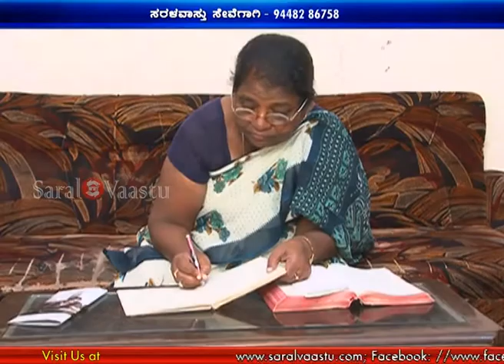Solve Asthma Problem With Vastu | Call +91 9036701888 | Saral Vaastu | Gulbarga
ನಾನು ಸುಮಾರು 15 ವರ್ಷಗಳಿಂದ ಅಸ್ತಮಾದಿಂದ ಬಳಲುತ್ತಿದ್ದೆ. ಮನೆಯಲ್ಲಂತೂ ಶಾಂತಿ ನೆಮ್ಮದಿ ಇರಲಿಲ್ಲ. ಎಷ್ಟೇ ಹಣ ಇದ್ದರೂ ಸರಿಯಾದ ರೀತಿಯಲ್ಲಿ ಉಪಯೋಗವಾಗುತ್ತಿರಲಿಲ್ಲ. ಮಕ್ಕಳು ದುಡಿಯದೇ ಮನೆಯಲ್ಲಿ ಕಲಹ, ಗೊಂದಲಗಳು  ದಿನೇ ದಿನೇ ಹೆಚ್ಚಾಗುತ್ತಿದ್ದವು. ಆರೋಗ್ಯದ ಸಮಸ್ಯೆಯಂತೂ ಇಡೀ ಕುಟುಂಬದ ಸದಸ್ಯರಿಗೂ ಕಾಡುತ್ತಿತ್ತು. ನೆಗಡಿ, ಜ್ವರ ಹೀಗೆ ದಿನಬೆಳಗಾದರೆ ಒಂದಿಲ್ಲ ಒಂದು ಸಮಸ್ಯೆ, ಆದರೆ ಡಾ. ಶ್ರೀ ಚಂದ್ರಶೇಖರ ಗುರೂಜಿಯವರ ಸರಳವಾಸ್ತುವನ್ನು ಅಳವಡಿಸಿಕೊಂಡ ಮೇಲೆ ತುಂಬಾ ಒಳ್ಳೆಯದಾಗಿದೆ. ಅನೇಕ ಆಸ್ಪತ್ರೆಗಳಲ್ಲಿ ಚಿಕಿತ್ಸೆ ಪಡೆದರೂ ಕಡಿಮೆಯಾಗದ ಅಸ್ತಮಾ ಈಗ ಸಂಪೂರ್ಣವಾಗಿ ನಿವಾರಣೆಯಾಗಿದೆ. ಕಳೆದ ನಾಲ್ಕು ವರ್ಷಗಳಿಂದ ಸಂಬಂಧಿಕರು ಯಾರೂ ಮನೆಗೆ ಬರುತ್ತಿರಲಿಲ್ಲ. ಆದರೆ ಈಗ ಕಳೆದ 5 ತಿಂಗಳಿನಿಂದ ಎಲ್ಲರೂ ಬರ್ತಾರೆ ಹೊಗ್ತಾರೆ. ಮನೆಯಲ್ಲಿ ಸಂತೋಷದ ವಾತಾವರಣವಿದೆ, ಶಾಂತಿ ನೆಮ್ಮದಿಯಿದೆ. ನಾನು ಕ್ರಿಶ್ಚಿಯನ್ ಯಾವುದನ್ನೂ ನಂಬುತ್ತಿರಲಿಲ್ಲ. ಆದರೆ ಈ ವೈಜ್ಞಾನಿಕ ಸರಳವಾಸ್ತುವನ್ನು ಅಳವಡಿಸಿಕೊಂಡ ಮೇಲೆ ಎಲ್ಲ ಒಳ್ಳೆಯದಾಗಿದೆ. ನಾನು ತುಂಬಾ ಸಂತೋಷವಾಗಿದ್ದೇನೆ. ಗುರೂಜಿಯವರು ಒಂದು ಮಹತ್ತರ ಸೇವೆಯನ್ನು ಮಾಡುತ್ತಿದ್ದಾರೆ. ಆದ್ದರಿಂದ ಎಲ್ಲರೂ ಈ ಸರಳವಾಸ್ತುವನ್ನು ಅಳವಡಿಸಿಕೊಳ್ಳಬೇಕು ಎಂದು ತಿಳಿಸುತ್ತಾ ನನ್ನ ಕುಂಟುಂಬದ ಪರವಾಗಿ ಹೃದಯಪೂರ್ವಕ ನಮಸ್ಕಾರಗಳನ್ನು ತಿಳಿಸುತ್ತೇನೆ.